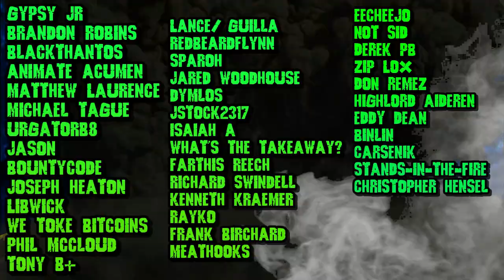Legends of Aria MMO & Their NFT Disaster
Legends of Aria is an old school MMO that focuses on being like Ultima Online, or at least that was the idea when they kickstarted it and launched it. It has had a rough time and they decided some time back that they wanted to dive into the NFT waters and attempt to garner some attention to the Legends of Aria by jumping on the cryptocurrency NFT bandwagon. Now, most of you are probably aware that the cryptocurrency world is on fire right now, and that gamers have rejected NFTs pretty universally and companies have been mocked and meme'ed and slapped around for discussing NFT plans all across the board for a long time. It would go then to reason that the makers of Legends of Aria would probably want to turn away from the burning cesspit of poo-poo that is the NFT world but it appears they are going forward with their plans as of May 11th, they started their alpha test for Legend of Aria's crypto model. They plan to relaunch the game in 2023 with the Cypto model and I guess they just don't mind being burned alive in the process.
The plan is to keep a Legends of Aria Classic for it to remain how it is, and have another version of the game be Legends of Aria Crypto, or whatever they choose to call it. How do they plan to do it? Well based on the information they have released, it's a system where gold coins can be earned from playing and they are tied directly to a representative crytocurrency, in other words, they can be cashed in for real money. On top of that, any itmes or your house or land plot can me turned to NFT and sold. All these sales would happen on the official Legends of Aria NFT marketplace of course, so they get their cut. Now listen, I know that sounds possibly cool at base level : WOW I can earn loot in game and cash it in for real money! The problem is what that does to the video game and what it turns the game into in reality. Even if the cryptocurrency market wasn't an absolute unregulated disaster, just put that to the side for a second, and think of what kind of atmosphere, what kind of economy you are building for your game and the type of players and the type of activities that will inevitably come from that and if you can imagine the most toxic and vile playerbase imaginable, go ahead and multiply that by at least 10 and that should land you in the ballpark. And also, what about inside trading for the people that work for Legends of Aria? Are there any regulations in place that wouldn't cause artificial inflation and/or all the desirables going to the people at Legends of Aria and the playerbase left like some post-apocalyptic scenario scrapping it out to the death for a can of corn? I mean, it's just all very bizarre to think about.
Now then again, let's be fair, the cryptocurrency "Play to Earn" model is still largely untested, and sure we are all making our assumptions, but when the majority of the world is shouting "NO" to NFTs in their online worlds, then it has to at the VERY LEAST be admitted that Legends of Aria deciding to dive face first as their business model is AT THE VERY LEAST very bizarre, and worthy of scratching your head in wonderment and astonishment as they move forward.